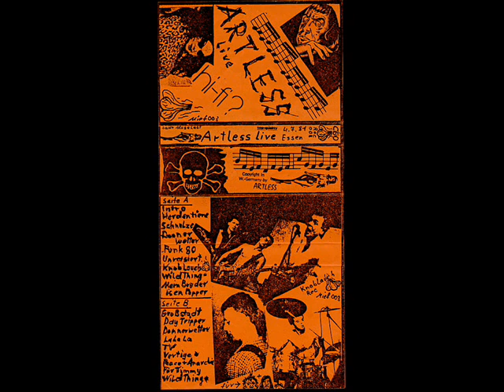Artless Wozu Auch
Live in Essen am 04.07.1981